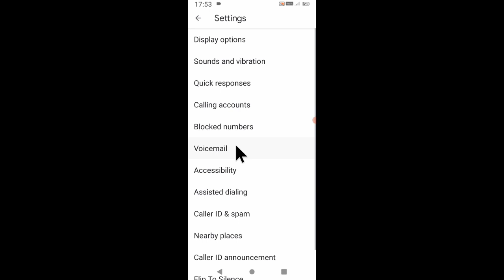how to remove/turn off voicemail in micromax in 2b।micromax in 2b me voicemail se number kaise hatay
is video me bataya gaya hai friends ki micromax in 2b mobile me voicemail band kaise kiya jata hai